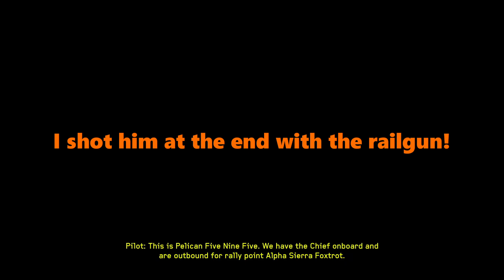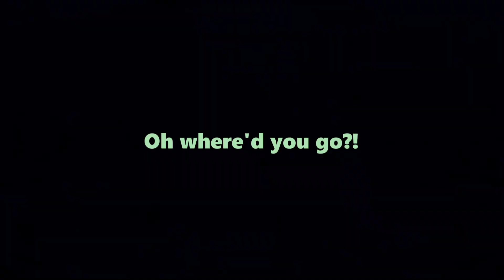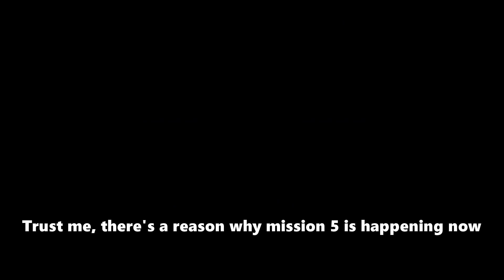Halo 4 Episode 4: Death Loop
Friendly Fire: ON

Rotating Series Wednesdays at 12PM CT
Overcooked 2! first Saturday of the month at 12PM CT
Halo 4 last Saturday of the month at 6 PM CT